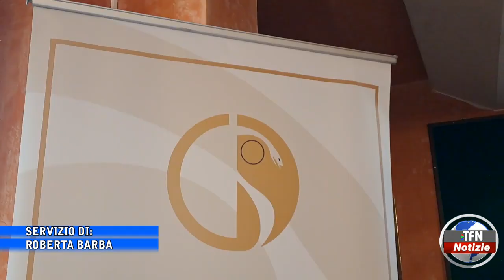"Il medico e il genere come determinante di salute"